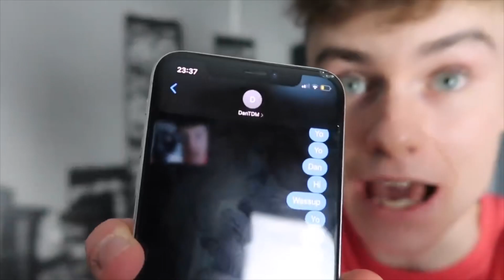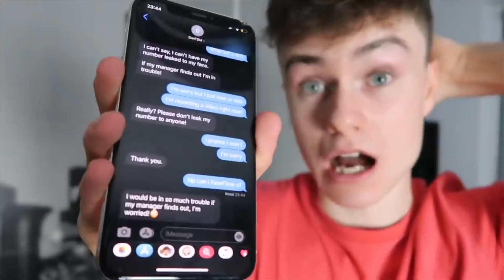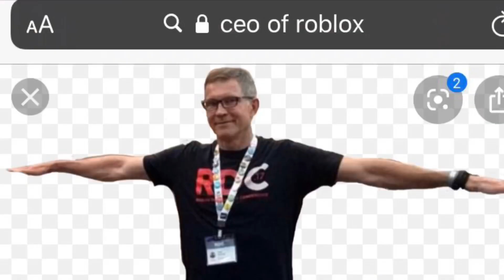The fakest videos on YouTube!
Okay so this YouTuber called Oboat is one of the worst Food YouTubers I have ever seen. It’s pretty funny tho some I make the epic video on it you see!